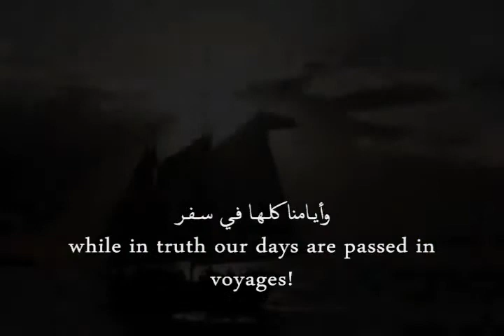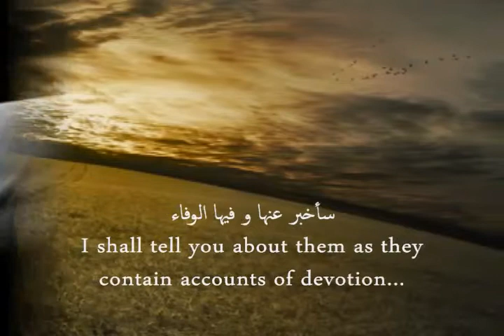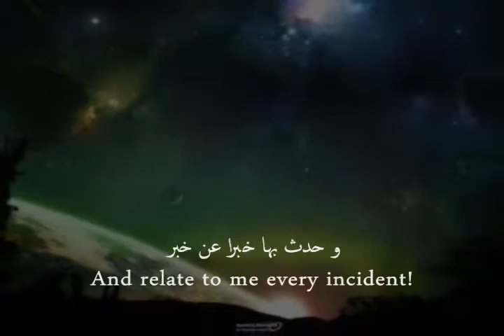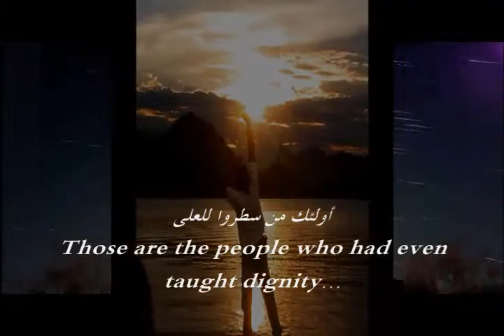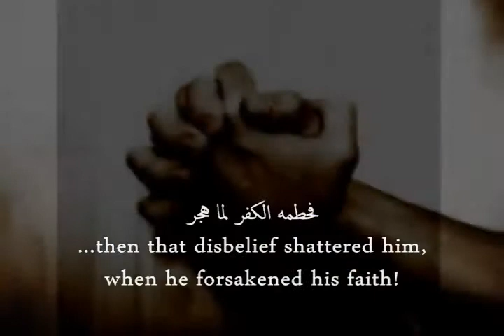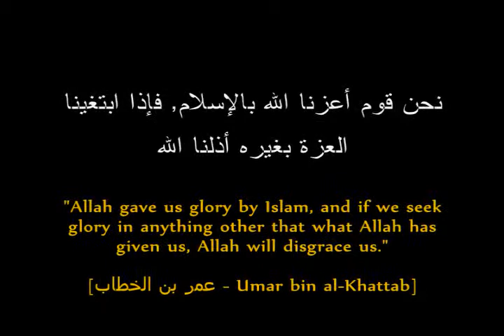Ma al Qamar {Eng subtitles} Muhammad Al Muqit YouTube ┇ nasheed ┇ Reminder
O Allah...O Rasul..forgive me